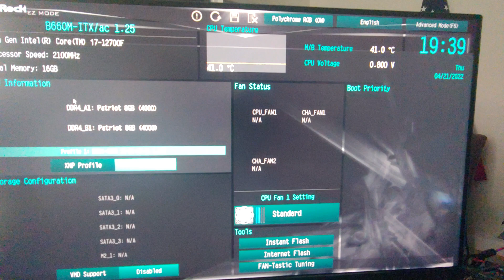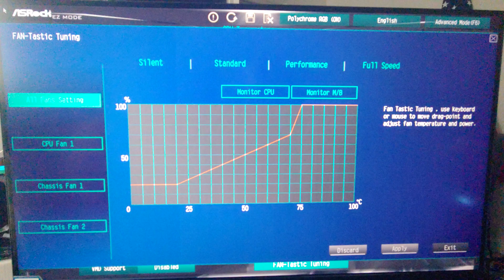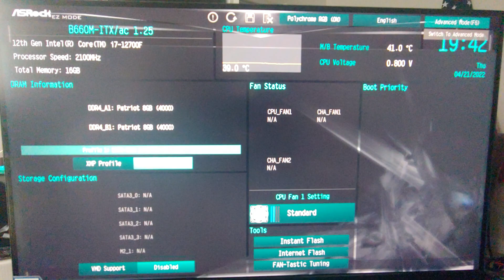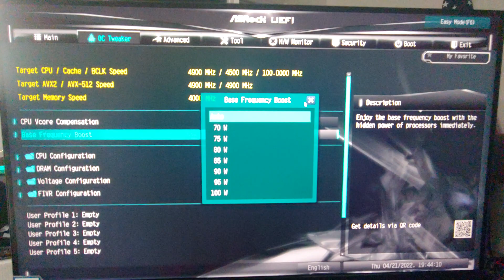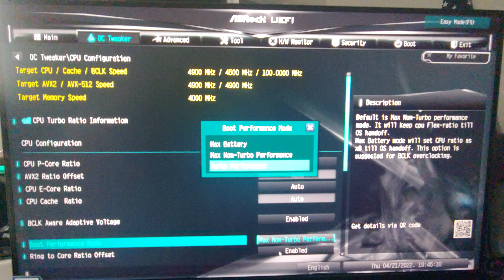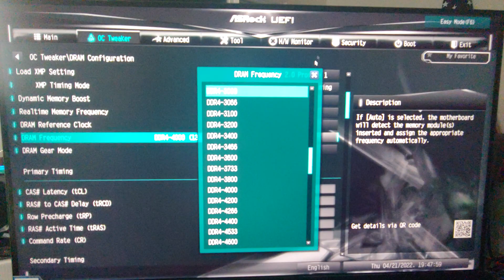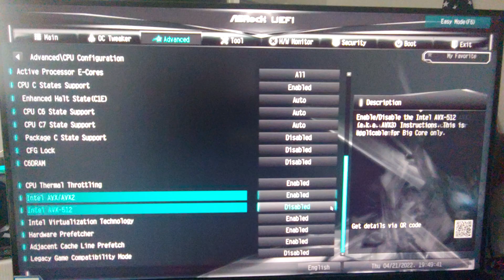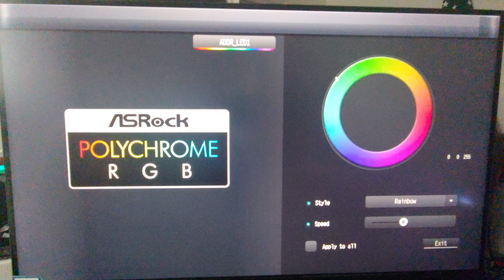BIOS Overview Asrock B660m-itx AC motherboard 12th gen LGA 1700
Here is my CPU's for the Channel:
I3-10100
G4900

RX 6600 Gigabyte:
RX580:
RX570:
RX560:
RX550:
RX480:
RX470:
RX460:

70% of the items I review on here are purchased out of my own pocket.

Here is my main computer for gaming:
I9-10850k, Intel CPU: